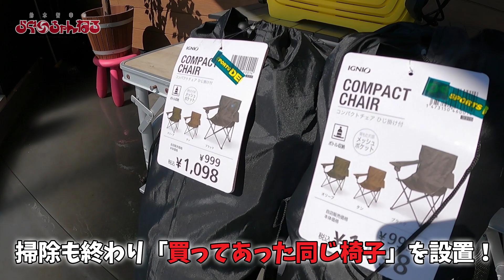【ケルヒャー】 ベランダ掃除 KARCHER K2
スノーシーズンも終わり
すっかり『春』

半年放置の『ベランダ』を『ケルヒャー』で大掃除！
でも結局は『人力』じゃないと綺麗にならないんですよね～。。。